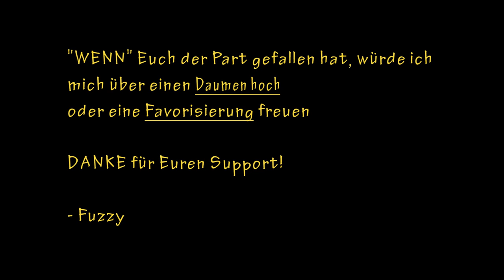#02 Let's Play THE DARKNESS 2 [DE|uncut|BLIND] One and a half half Men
The Darkness 2 von Digital Extremes/Top Cow Productions Inc. (2K Games)
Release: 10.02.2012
Genre: Action